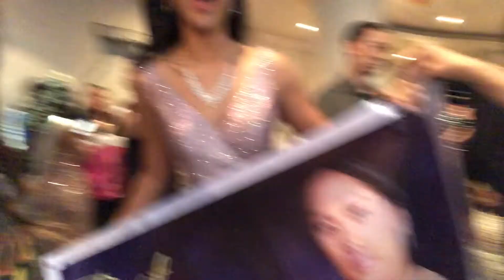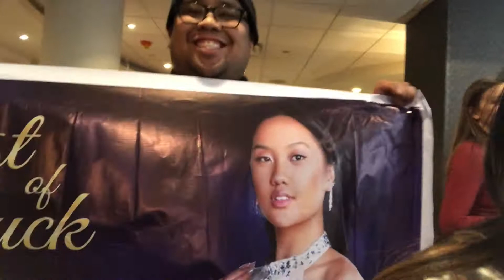I WENT TO A PAGEANT ?!? *VLOG*